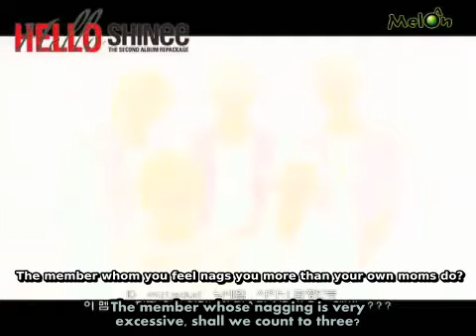[Eng Sub] Melon Interview with SHINee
English Translation Credits: live laugh love @ Soompi
If you take the vid, please give credit.